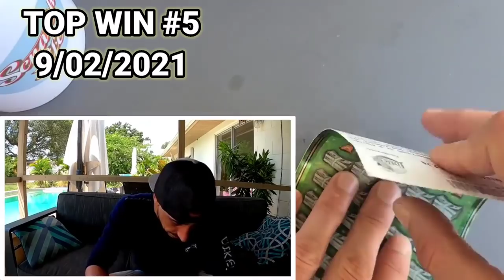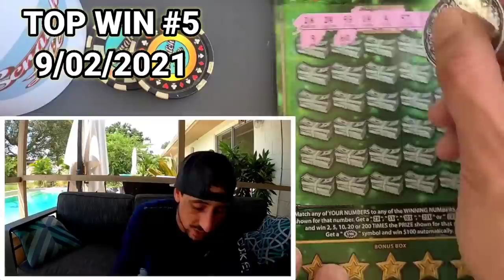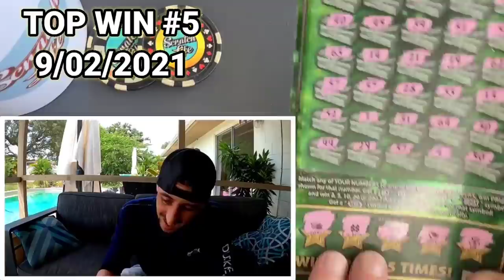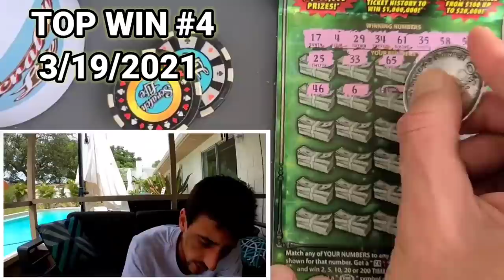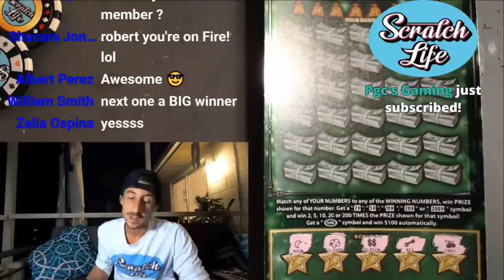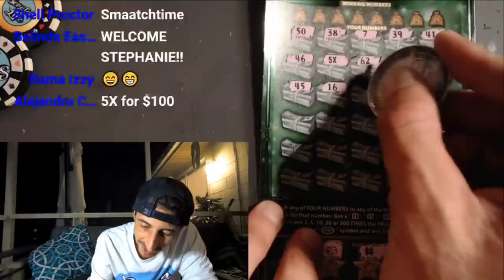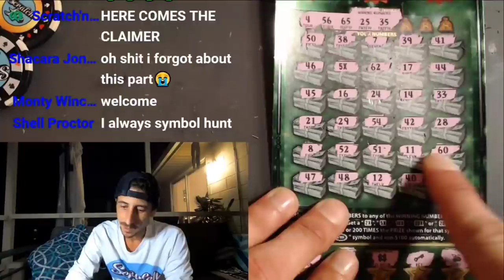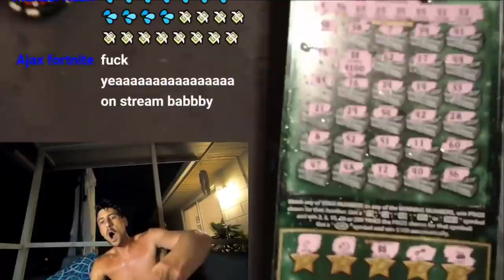Top 5 Biggest Lottery Wins - Best of 2021🚀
Top 5 Biggest Win of 2021! The Florida Lottery gave us some massive Winners!
The best of the year 2021 Enjoy!!